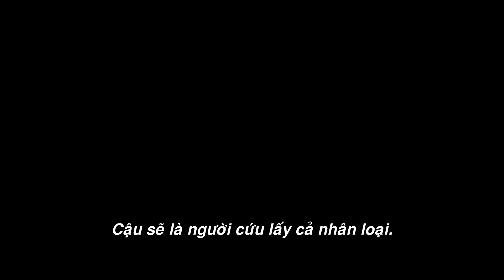Ender's Game - Cuộc Đấu Của Ender - KHỞI CHIẾU: 01.11.2013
70 năm sau cuộc chiến kinh hoàng với người ngoài hành tinh, cậu bé siêu việt Ender Wiggin được gửi tới trường đào tạo quân sự cấp cao ngoài không gian nhằm chuẩn bị chống đỡ cho một cuộc xăm lăng mới có thể xảy đến bất cứ lúc nào...